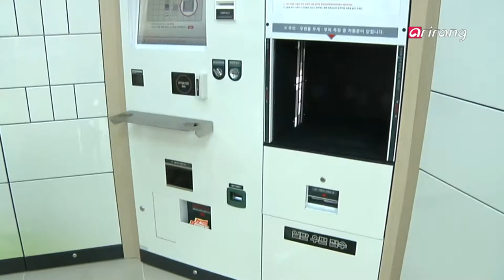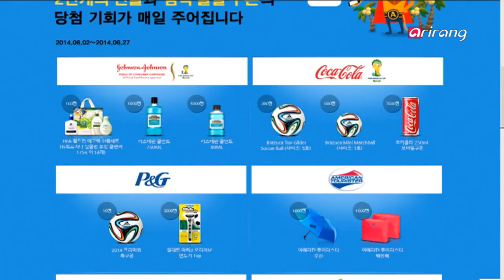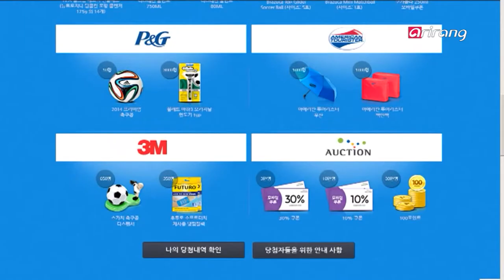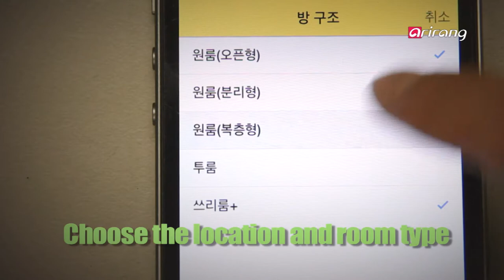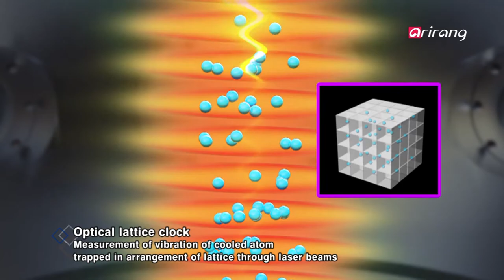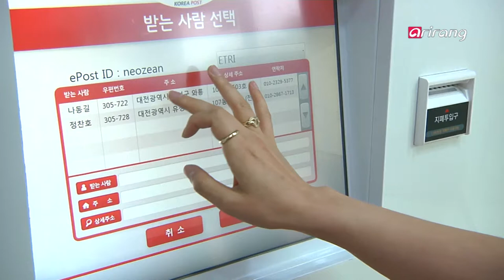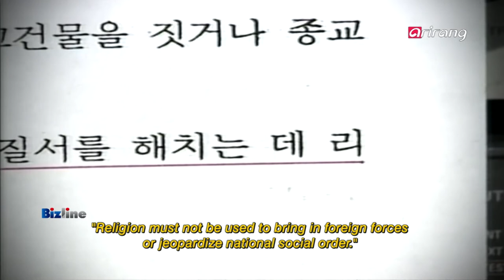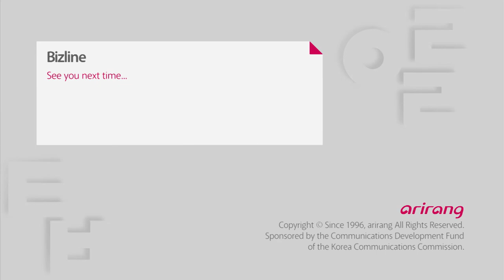Bizline Ep66 Seize the marketing opportunities offered by World Cup!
[Issue]

The curtain rose on the 2014 World Cup in Brazil, a festival of people around the world. A large sporting event like World Cup is a marketing opportunity companies can't miss. From TV to beer and food industries, companies whose sales rise during the World Cup period have entered a marketing competition to benefit more from spikes in demand. Distribution and financial industries are also trying to attract consumers by putting forward giveaways and discount events in line with tournament results. We will introduce marketing strategies of companies targeting to benefit from the World Cup effect.

[Interview]
ECB's negative interest rate...How it affects Korea's economy
 Interviewee: Professor KIM In-chul at Sung Kyun Kwan University/Honorary President of the Korean Economic Association
The European Central Bank decided to lower the short-term deposit rate to below zero for the first time by a major central bank. This means banks have to pay to deposit their money at the central bank. Experts see the latest measure will lead the money unleashed from Europe to flow into emerging countries. Notably, they expect about 4 trillion won to flow into Korea, positively affecting the country by slowing the rising pace of the won. How will the experiment of ECB that introduced negative interest rate affect Korea's economy?

[Science&Technology]
Korea unveils super-accurate clock
Korea Research Institute of Standards and Science has developed 'ytterbium atomic optical lattice clock' using pure Korean technologies. The latest development is a world-class super-accurate clock with an error of merely 0.92 seconds in 100 million years. It is the third time an atomic clock based on optical lattice technology has been developed after the U.S. and Japan. Ytterbium atomic optical lattice clock is more accurate than the cesium atomic clock currently used as the standard for time. We will find out why we need a super-accurate clock and look into the significance of the latest technology development.

[ICT]
Korea opens its first unmanned post office
A post office where people can send and receive mail without tellers and postmen using information and communications technology was introduced for the first time in Korea. The unmanned post office is improving customer convenience by providing postal and financial services, satisfying the needs of busy modern people, while emerging as an alternative for alienated areas that don't have post offices. We will introduce the era of ubiquitous post offices equipped with automation and unmanned systems technologies.

[Zoom in North Korea]
Reality of religions in North Korea
North Korea's official KCNA news agency revealed on June 6 that the country has detained U.S. tourist Jeffrey Fowle. The reason for his detainment wasn't known immediately, but Japan's Kyodo News reported that Fowle was detained for having left a Bible in his hotel. So, is there a religion in North Korea? It officially appears to recognize religions, but in fact, there is no religious freedom in the North. The religious activities publicly seen are just perfunctory. In reality, Juche Ideology is the only religion in the North. We will explore the reality of religions in North Korea through underground religions existing in the country and examples of religious persecutions.